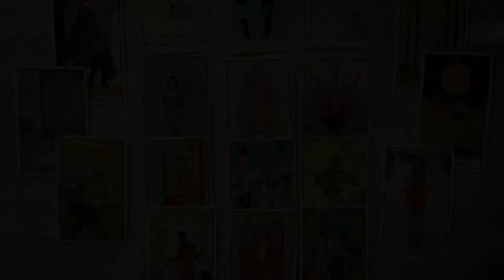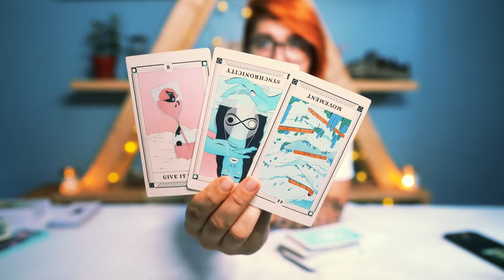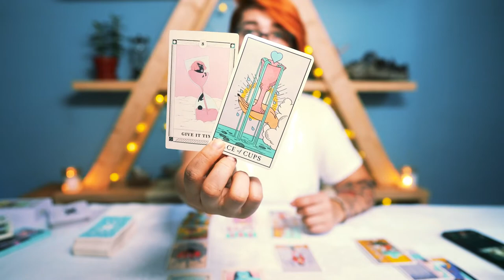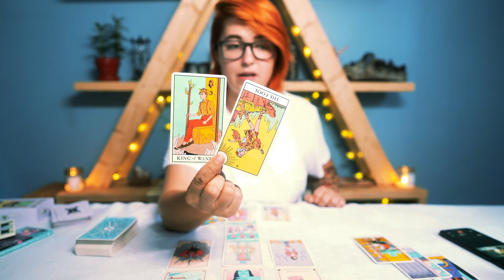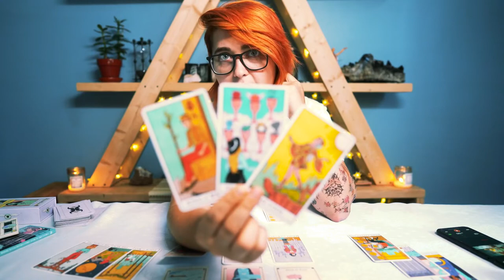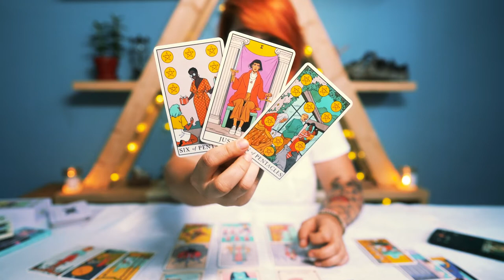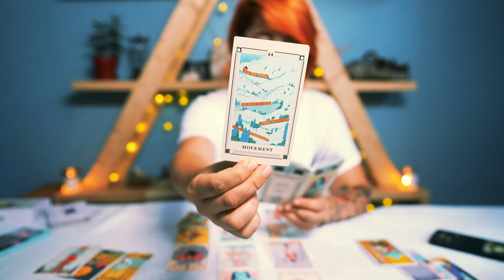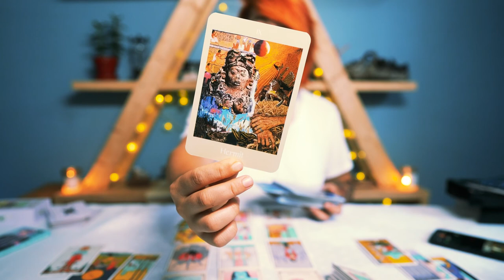💫 WEEKLY ENERGY 💫 AUGUST 15-21 | TIME IS INVESTMENT, USE IT WISELY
THIS WEEK: AUGUST 15-21, 2022 | TIME IS INVESTMENT, USE IT WISELY
✅  EXCITEMENT KILLING FOCUS
✅  PUSHING PAST LIMITS
✅  SHIFTING POINT OF VIEW
✅  DAYDREAMING COLLECTIVE GOALS
✅  AN INFLUENTIAL OR INSPIRATIONAL PERSON